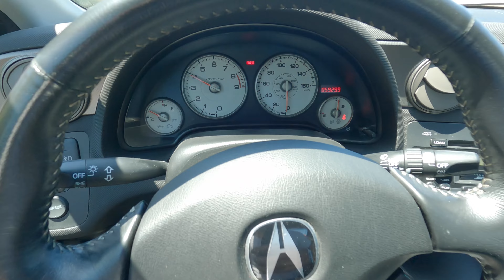Acura RSX Type S 2006 | POV [HD]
Una vuelta alrededor del Acura RSX Type S 2006 antes de salir a manejarlo.
MODELO RSX Type S
AÑO 2006
PRECIO BASE EN EE.UU $24,515
MOTOR I4, 2.0 Lts., i-VTEC
POTENCIA  200HP  @7,400
TORQUE  142 lb-pie @6,000
COMPRESION 11.0 : 1
TRANSMISION  MANU 6v
COMBUSTIBLE (GAL./LTS.) 13.2
PESO min (LB./KG.) 2,766 / 1,255